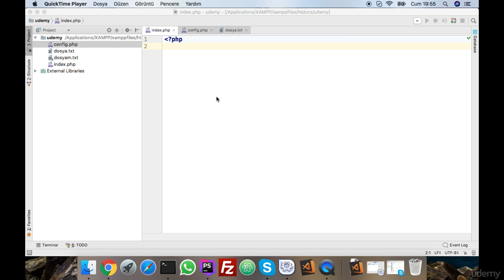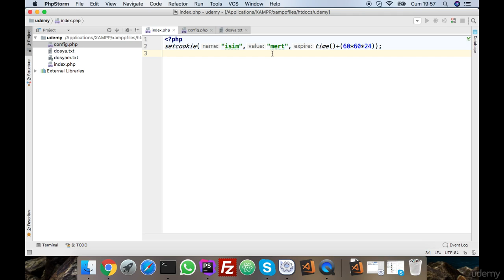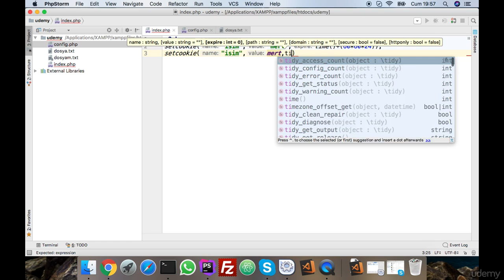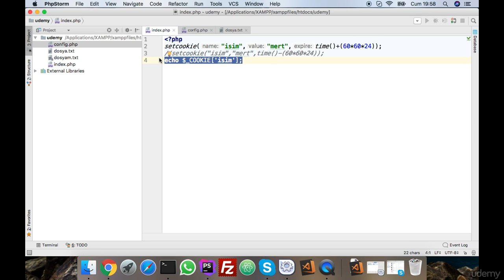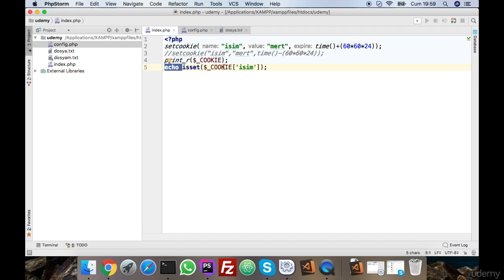PHP DERSLERİ - OTURUM İŞLEMLERİ - Cookie Oluşturma , Ekrana Bastırma ve Silme İşlemi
Bu dersimizde sıfırdan php derslerimizde OTURUM İŞLEMLERİ - Cookie Oluşturma , Ekrana Bastırma ve Silme İşlemi  konusunu öğrenmeye çalışacağız.